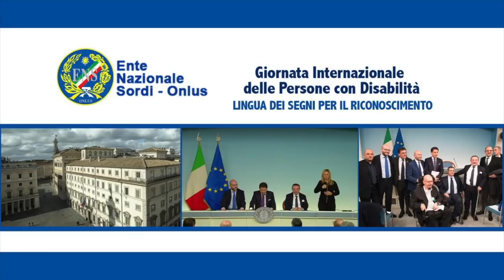L'ENS a Palazzo Chigi per la Giornata Internazionale sulla Disabilità